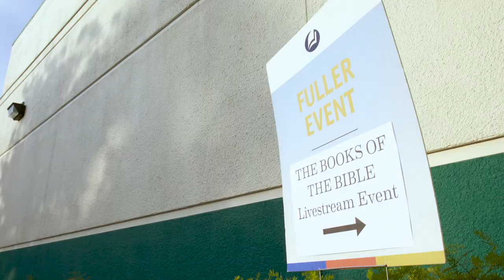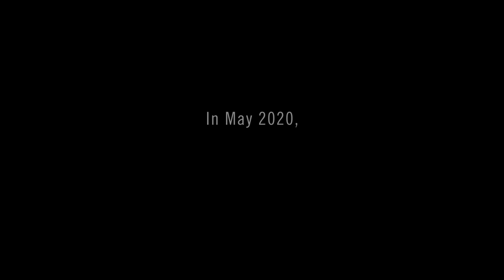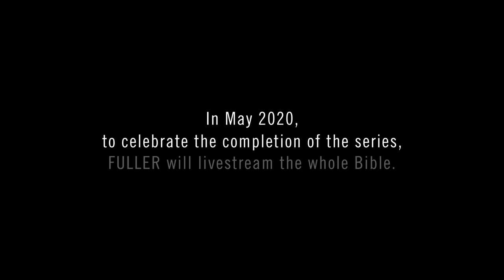FULLER Announces Live Stream of Whole Bible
Introductions to the Books of the Bible is a new video series from FULLER studio, featuring Fuller faculty introducing all the books of the Bible from their various areas of expertise. On September 11, 2019, we celebrated the release of the Introductions to the Gospels, the first collection of the series, by live streaming a communal reading of the Gospels for 9 hours, in 8 languages, with readers from around the world. We’ll be releasing new introductions throughout the next six months, with the final collection, Introductions to the Law, coming out in May 2020. To celebrate the project’s completion, FULLER studio will live stream a continuous reading of the whole Bible, interspersed with video introductions to each book. 312 readers from all over the world will read for 90 consecutive hours.

The video series will be freely available online. Learn more about Introductions to the Books of the Bible at fuller.edu/studio/bible.